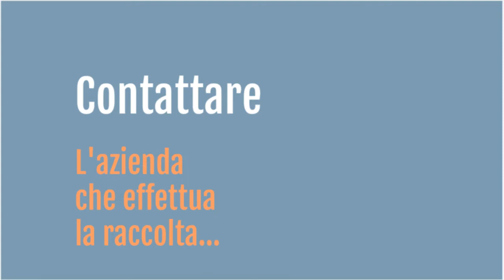Mini Spot Sistema di ticketing sito Pignataro Patrimonio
In questo video spieghiamo, attraverso un mini spot, per quale ragioni conviene utilizzare il sistema di ticketing messo in funzione dalla Pignataro Patrimonio o la pagina Facebook